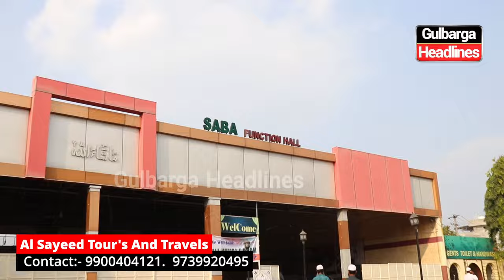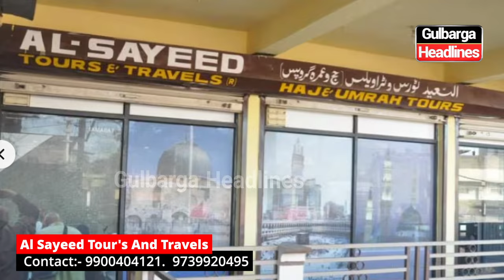One Day Umrah Training Camp By Sayeed Tour's And Travels . 9739920495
One Day Umrah Training Camp For Umrah Groups Travelling On 28 Jan, 12 Feb and 15 Apr, By Rehbar Ul Hujjaj Janab Taher Ali Khan Sab Prop.